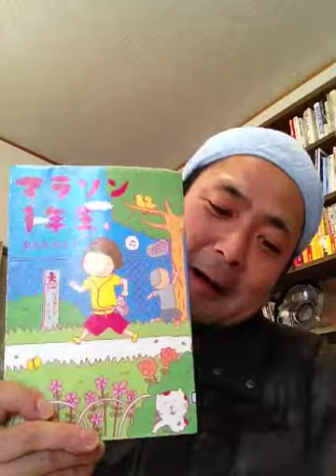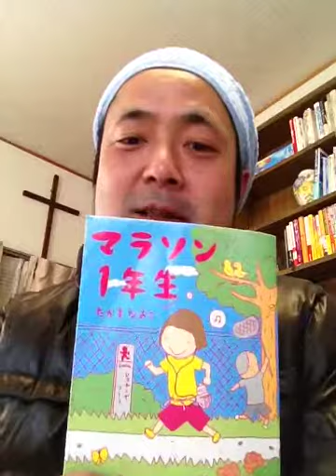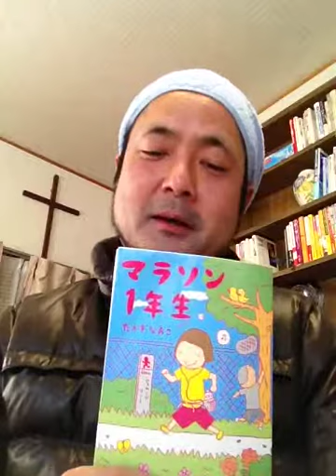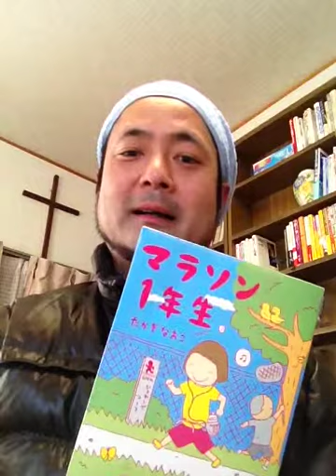書評「マラソン１年生」たかぎなおこ著